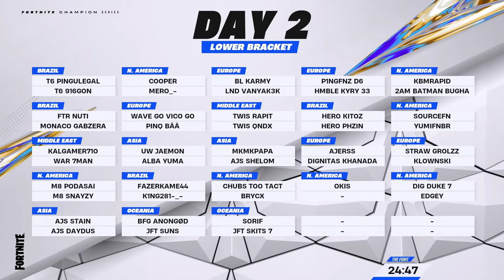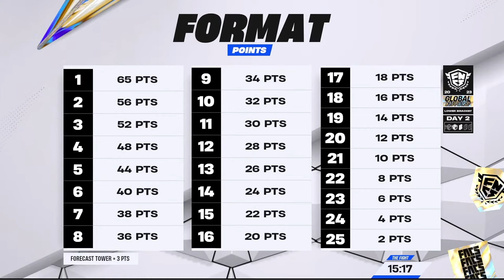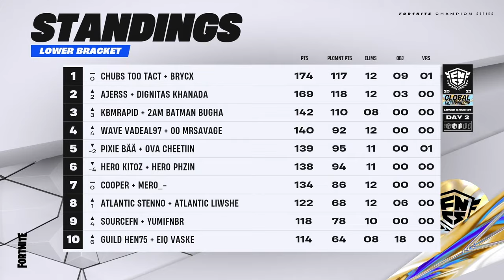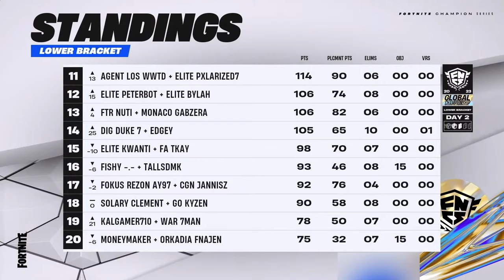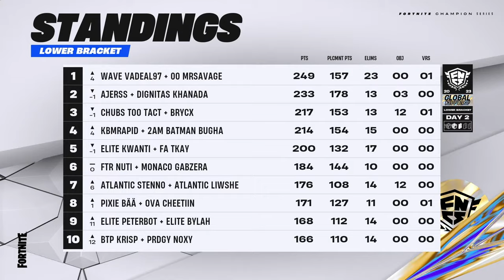TORNEIO MUNDIAL DE FORTNITE - DIA 2